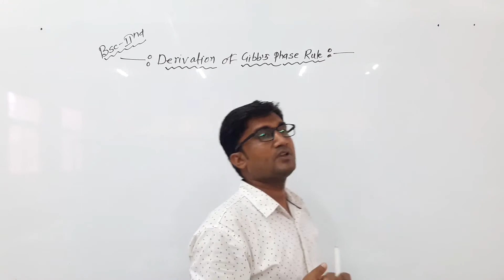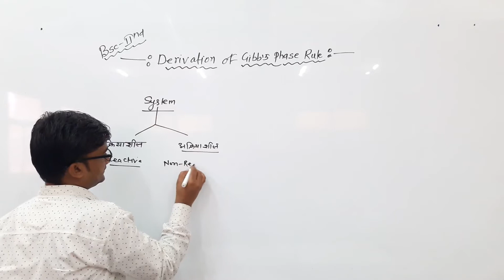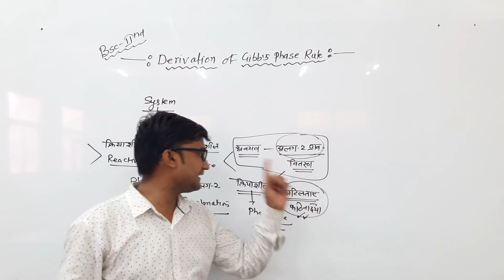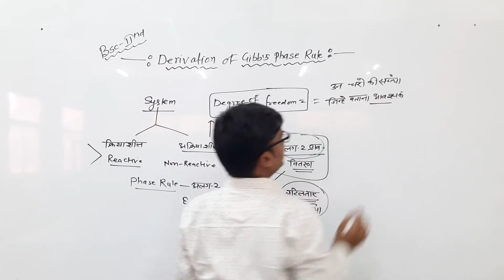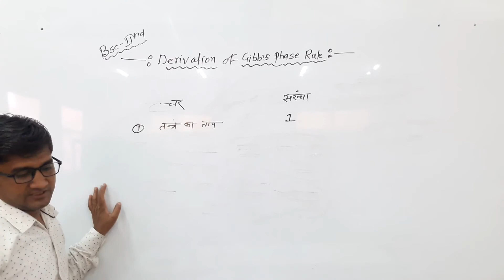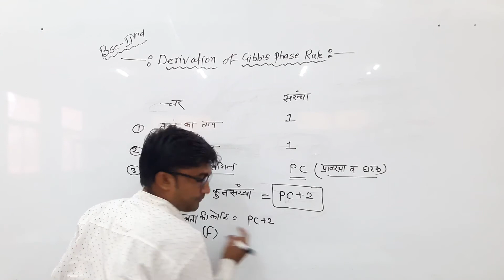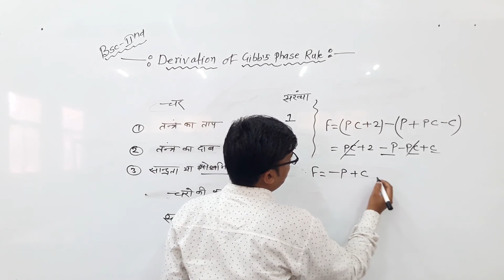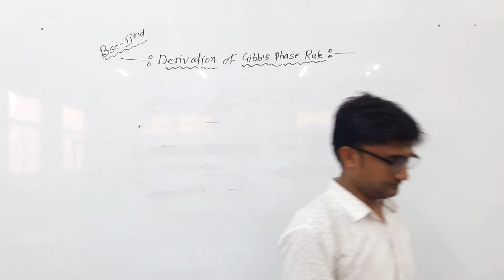Derivation of Gibb's phase Rule by Kishore Darji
Qualification: MSc. MPhil, Ph.D Chemistry
Experience: Teaching and Research-16 Years

Faculties  :-
Dr Navneet Swami,
Radhika Lohiya,
Anil Nayak,
Manoj Swami,
Chandra Prakash,
Siddharth Anand,
Hanuman Mal Sharma,
Pooja Sharma,
Jyoti Pareek,
Gaurav Joshi,
Kishor Darji,
Manisha Chotiya,
Tirupati Rakshak,
Pradeep Dubey,
Vrituka Nagpuriya